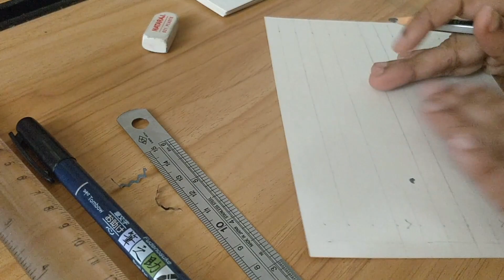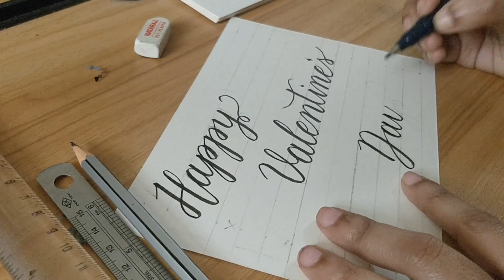Happy Valentine's Day - Modern Calligraphy - Brush pen lettering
Making a greeting card for a dear friend who got married recently.